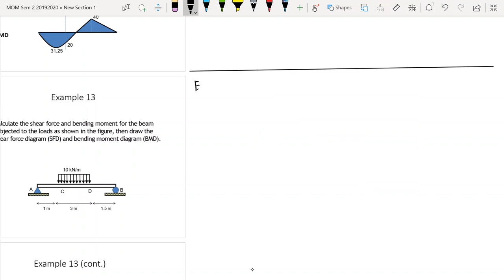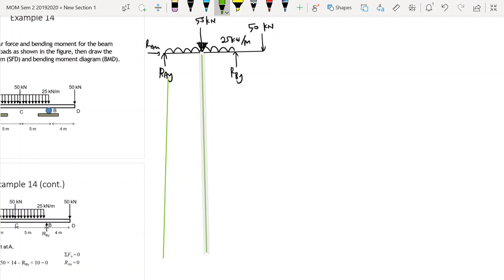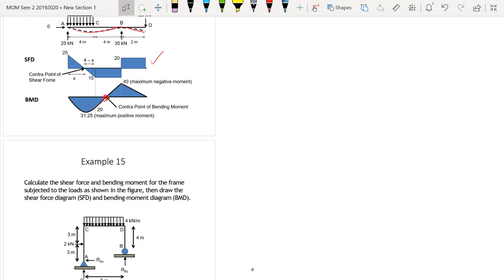Chapter 4-Part 5-Shear Force & Bending Moment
DAC11003-Mechanic of Material-Chapter 4 (Shear Force & Bending Moment)